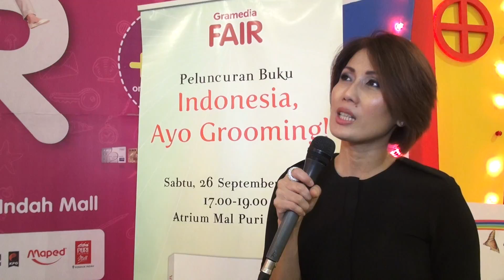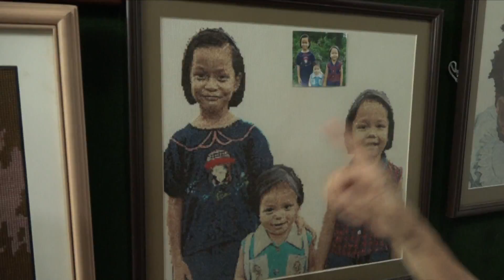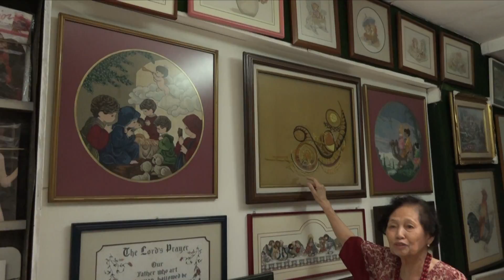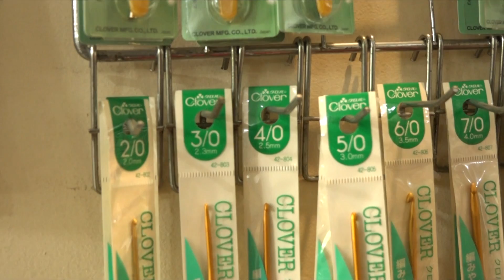Women In News : Komunitas Sulam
Tayangan yang memberikan segala hal informasi yang dibutuhkan wanita. Siapa saja sosok wanita yang berhasil dalam karir dan rumahtangga, trend fashion yang tengah diminati, review tempat asik dan nyaman untuk berkumpul, hingga semua hal yang berhubungan dengan kesehatan dan kecantikan.